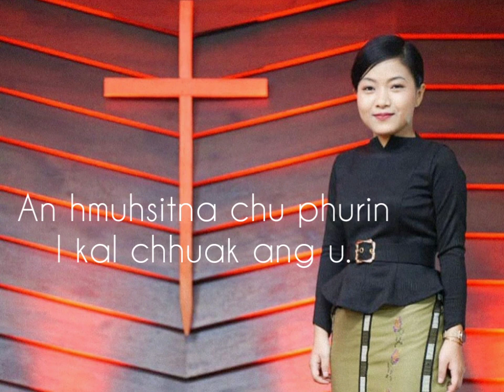HLIMHLIMI — DAI PAWNAH(LYRICS VIDEO)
Zonet programme-a Hlimhlimi zai.

A video Zonet official channel lamah a awm. A hla nalh ka tih em avangin lyrics video ka siam a ni; phal loh a nih chuan ka delete leh nghal thei e.